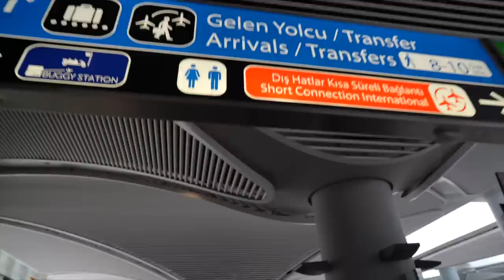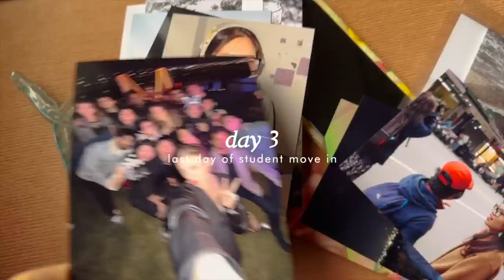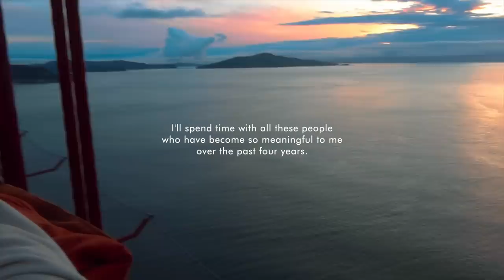Moving to San Francisco for Graduation Month!! 🎓✨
Welcome to the start of the graduation series! 🥹 Move with me to San Francisco (the city in which I started my degree!) for graduation. My class is here for "Manifest", a dramatically named one-month process where the first 3 weeks count towards our final degree grades. We plan and teach a graded class about our dissertations, network with professionals in SF, attend workshops and design sprints. In the final week, our families are invited to fly in for the graduation ceremony 👩‍🎓 so so so crazy. I can't believe it's happening. Thank you for following me on this journey 🦋🫶💐✨

Is it overkill that my university makes us go back to San Francisco for graduation? YES!!!
Is it overkill that we have to teach a class on our dissertations to other undergraduates? Yes hahaha.
BUT am I grateful that I have a whole month to slowly process the fact I'm graduating? And reminisce with all my friends? Yes. 🥹😭

Timestamps:
00:00 Travel to San Francisco With Me From Taipei 🇺🇸
00:57 Moving into my Residence Halls and Buying Supplies 💌
3:03 My Dorm Room! Cleaning, Unpacking and Settling In
5:56 My Roommates Arrived and We Explored The Mission 💐
7:47 Class Planning Workshops Begin: Running to Bay Bridge
10:23 Study With Me!
10:46 Debrief on Class Planning 😌
11:37 Real Talk: Culture Shocks in San Francisco and Struggling to Settle In
15:26 Sunrise Hike to Golden Gate Bridge ✨

🌞 MORE 🌞
Casual Magic of the Day: Spending time with beloved friends!! We had a picnic in Golden Gate Park and I looked around and thought about how lucky it is that life let us cross paths.
Song of the Day: UNAVAILABLE Davido
Currently Reading: It's Not That Radical by Mikaela Loach